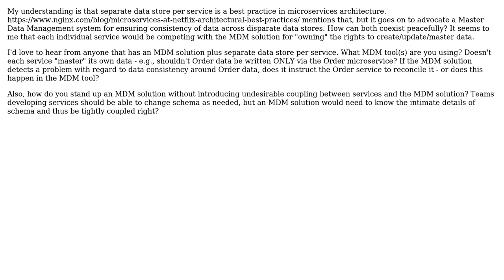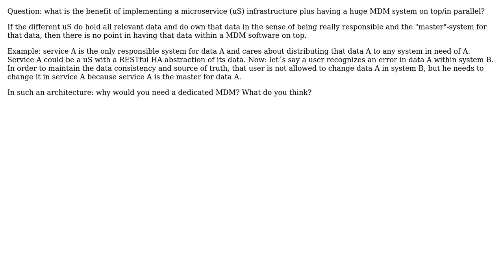Software Engineering: Microservices and "Master Data Management" - are they compatibile?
With thanks & praise to God, and with thanks to the many people who have made this project possible! | Content (except music & images) licensed under CC BY-SA | Music | Images & others | With thanks to user Daniel user BobDalgleish user Andy and the Stack Exchange Network Trademarks are property of their respective owners. You are responsible for your own actions.